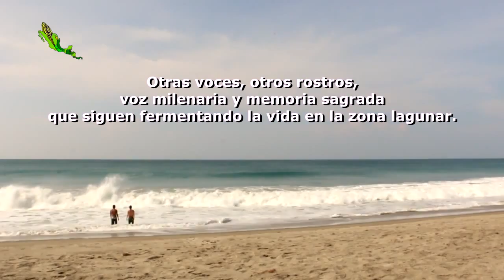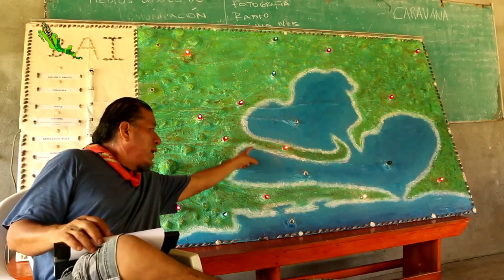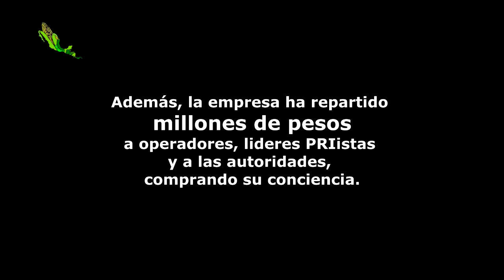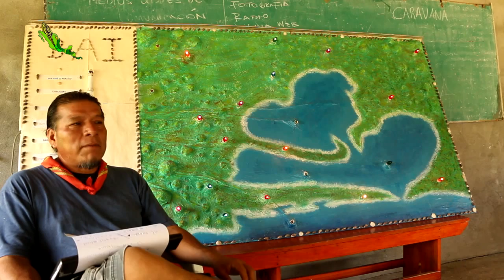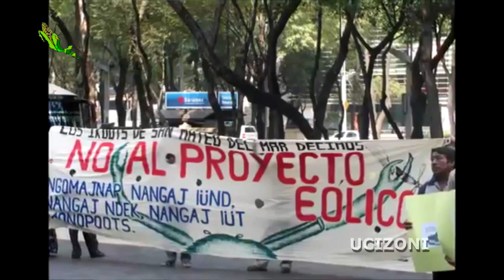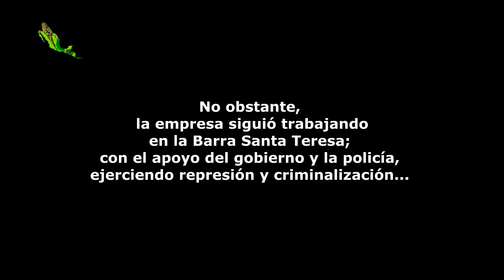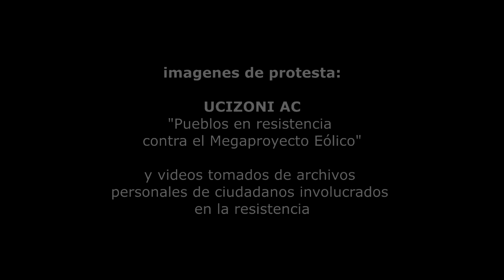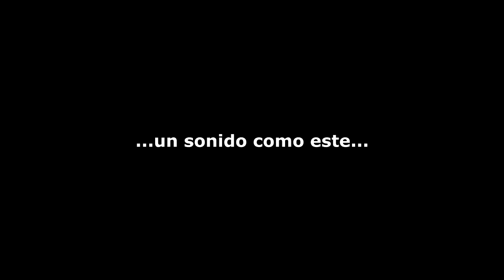Pueblos del Istmo en resistencia San Mateo del Mar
San Mateo del Mar es un pueblo de pescadores y esta ubicado en el sur de México, especificamente en el Istmo de Tehuantepec. Una región donde el viento esta arriba del óptimo para las empresas eólicas. Con la ayuda del Banco Interamericano de Desarollo (BID) pretendían imponer el megaproyecto eólico lo más grande de América Latina. Las comunidades en resistencia estan unidas bajo la Asamblea de los pueblos indígenas del Istmo en defensa de la Tierra y del Territorio, recientemente han logrado un amparo y un diálogo con las empresas y el gobierno, pero eso no es una garantia, por eso la lucha continúa.